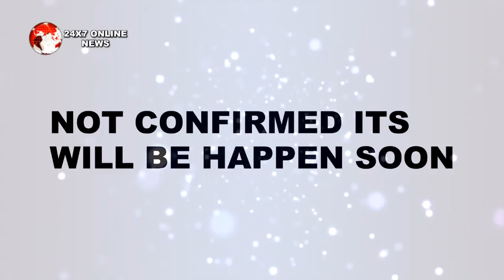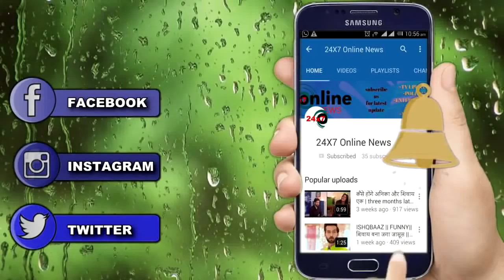YRKKH || “अपनी बेटी को बचाने के लिए" KAIRA छोड़ेंगे गोइंका का हाउस